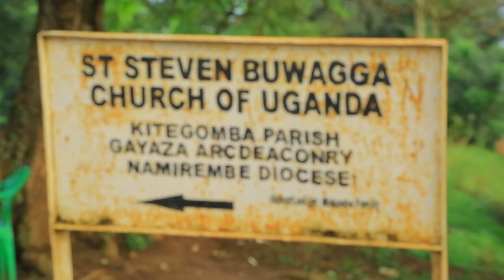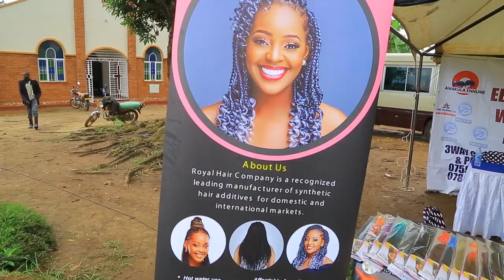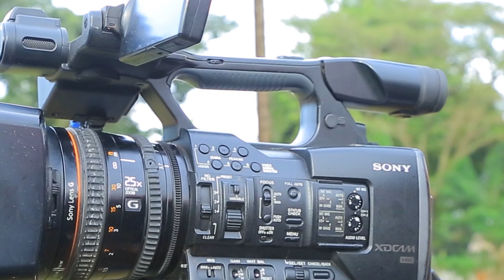DELTA TV SONG